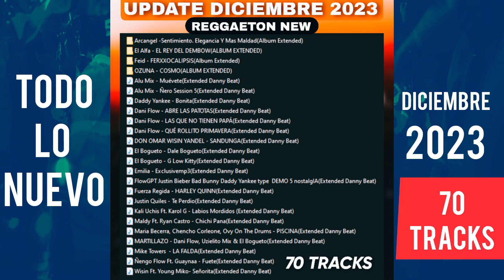UPDATE DICIEMBRE 2023🔥New Remixes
UPDATE REGGAETON DICIEMBRE 2023
TODO LO NUEVO